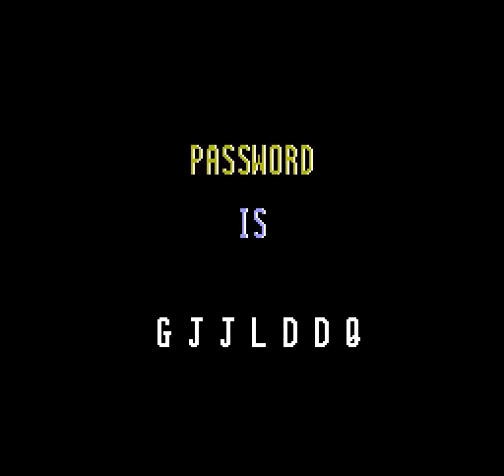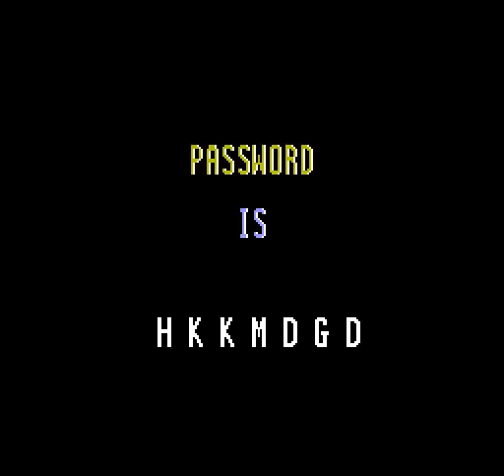Break Time: The National Pool Tour - Nes Playthrough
Developer: Pony Canyon
Published  by FCI, Inc.

Overview

Break Time: The National Pool Tour is a billiards games developed for the Nintendo Entertainment System by Opera House and published by FCI in January, 1993. In it, plays can choose from play from a variety of play modes including rotation, 8-ball, 9-ball and 14-1 rack games. In addition, practice, watch and tournament modes are also available, all using official and professional pool rules.